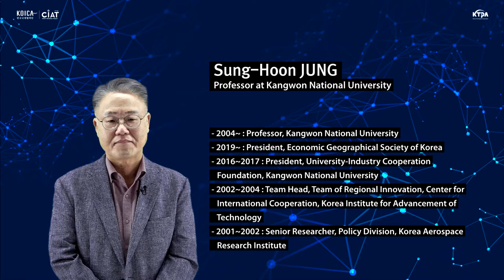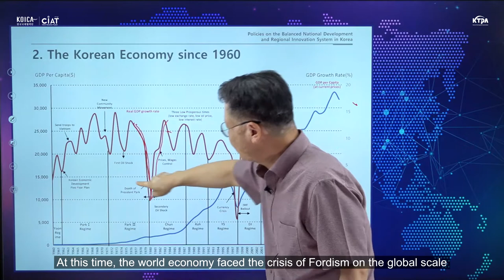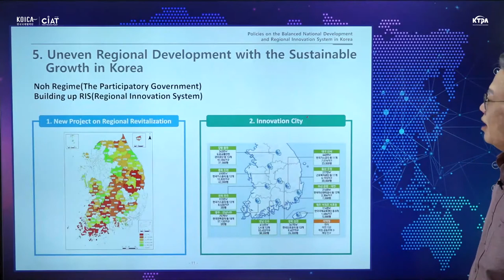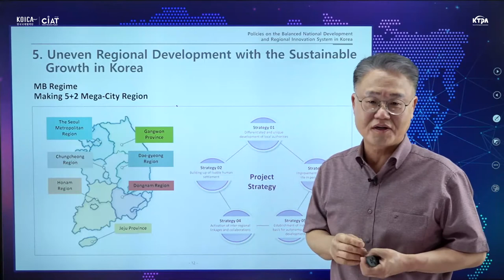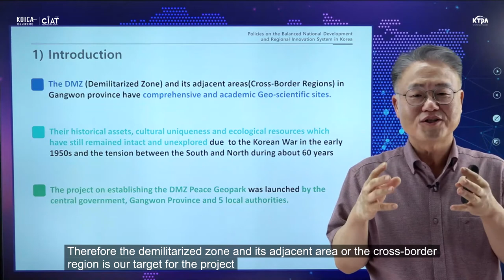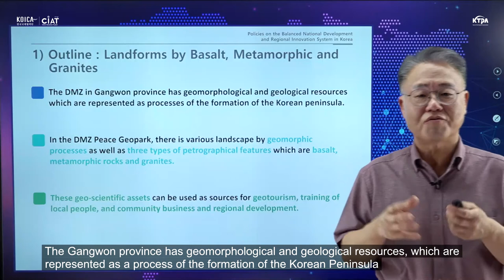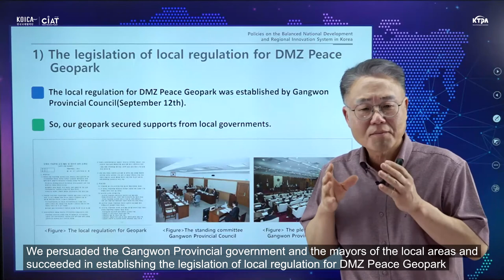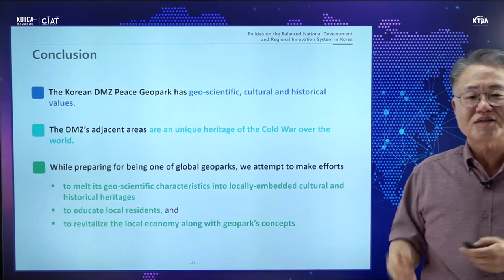Lecture 5-1 ㅣ National balanced development and Regional development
Reinforcement of Technological Innovation Capability in Developing Countries Based on Korea Technopark(TP) Model

Lecture 5 ㅣ National balanced development and Regional development
① Policies on the Balanced National Development and Regional Innovation System in Korea